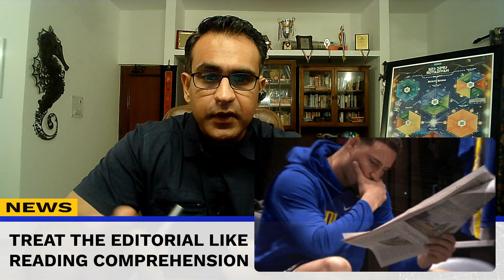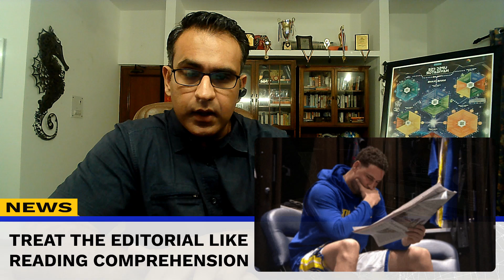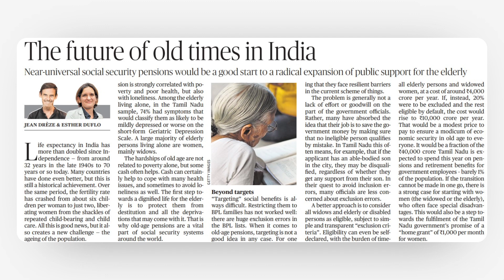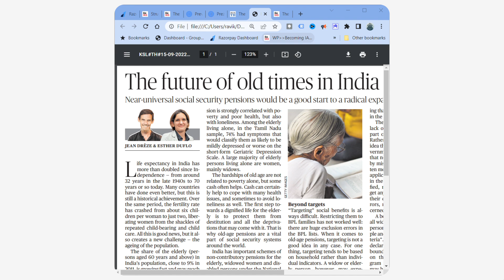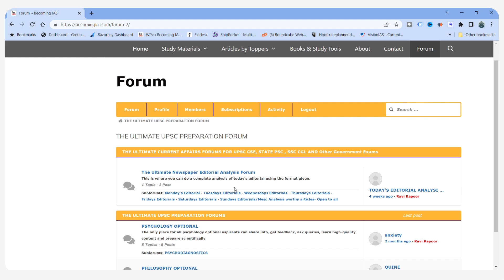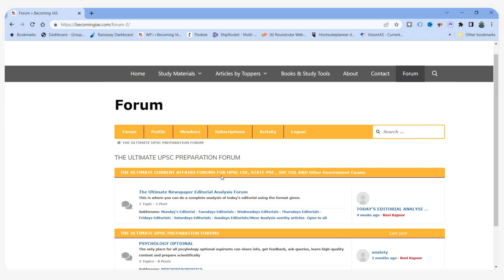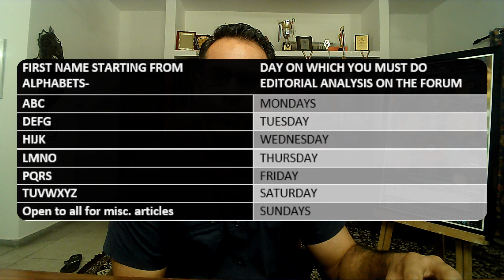EDITORIAL ANALYZER ALL INDIA TOURNAMENT Current Affairs for UPSC Preparation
ON YOUR ASSIGNMENT DAY TO ANALYSE THE EDITORIALS, DO THE FOLLOWING-
Mention the Name/title and Date of the Editorial on top of your post. Then include the following in your post-
1. What is central issue/debate which the editorial article wishes to address? What is the question involved?
2. What are the Arguments/Pros mentioned by the writer?
3. What are the counter-arguments/cons?
4. Summarize the entire article in your own words in 100 words or less

ON YOUR OFF DAYS WHILE READING THE ANALYSIS OF OTHER STUDENTS-
1. Log in and read some analysis every day
2. Like and appreciate any good analysis you encounter
3. Comment and add value on any important points missed or share useful info
4. Copy-paste and save your favorite editorial analysis in a word doc every day (Optional)
FIRST NAME STARTING FROM ALPHABETS- DAY ON WHICH YOU MUST DO EDITORIAL ANALYSIS ON THE FORUM
ABC MONDAYS
DEFG TUESDAY
HIJK WEDNESDAY
LMNO THURSDAY
PQRS  FRIDAY
TUVWXYZ SATURDAY
Open to all for misc. articles  SUNDAYS